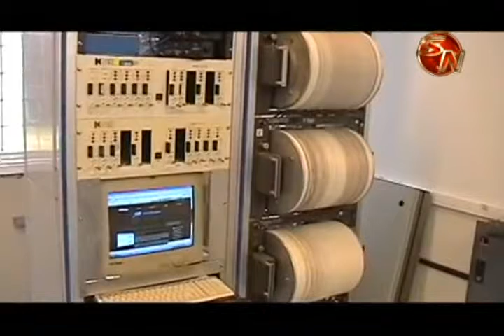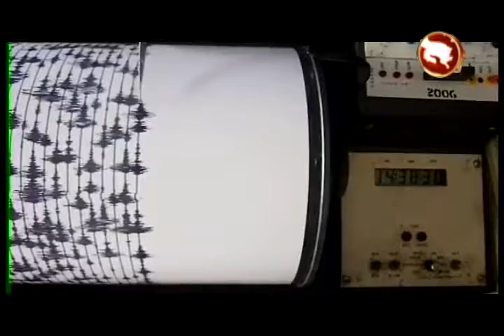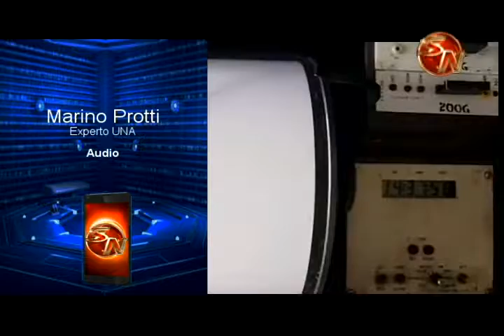Sismos sacudieron Puerto Jiménez durante el fin de semana, expertos definen la actividad como normal